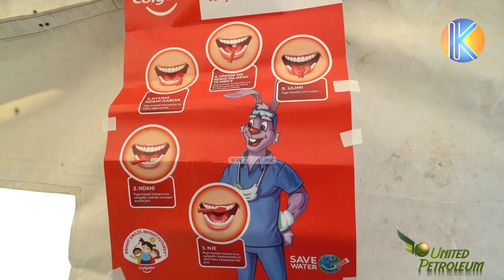UKIONA DALILI KWENYE MENO USIPUUZE | 90% NI WAGONJWA